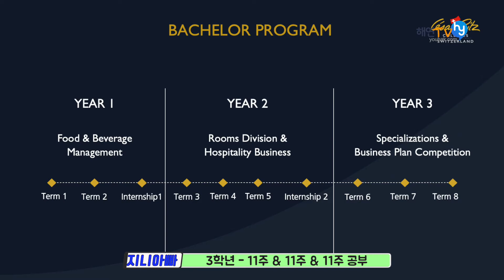스위스 호텔학교 세자르 리츠 Cesar Ritz 를 알아봅시다.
스위스유학으로 호텔리어의 꿈을 꾸신다면 세자르 리츠를 한번 꼭 알아보셔야합니다.

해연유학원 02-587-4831